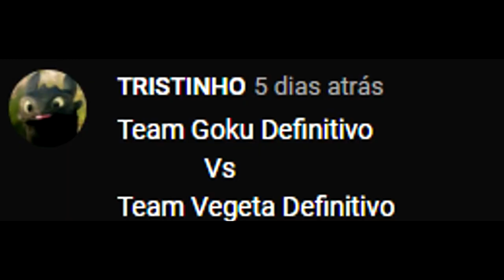O primeiro(e ultimo) podcast do ano